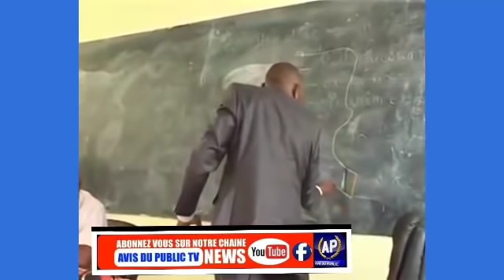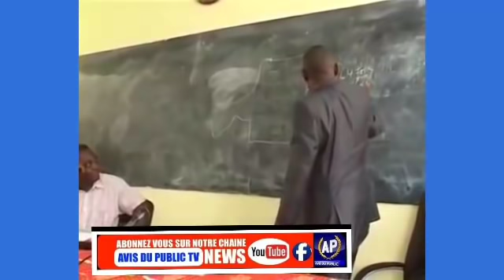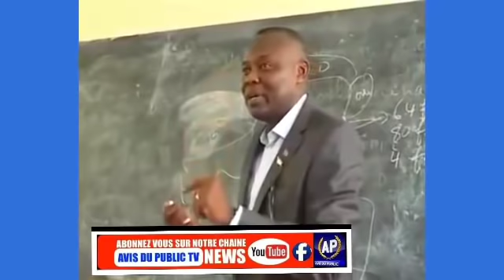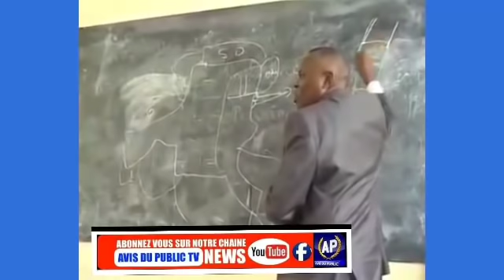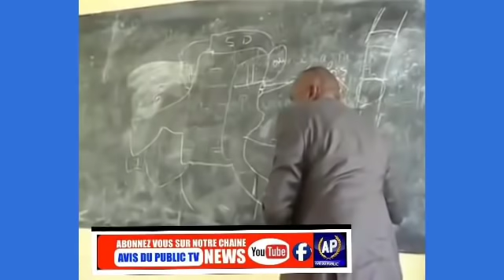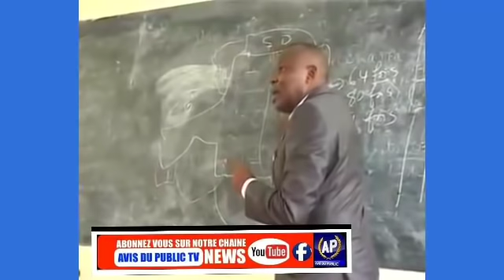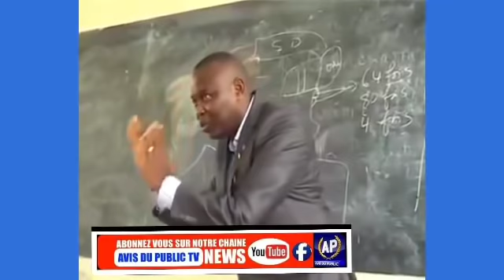BOTALA VITAL KAMERHE BINO MOKO BOLOBI NINI ?